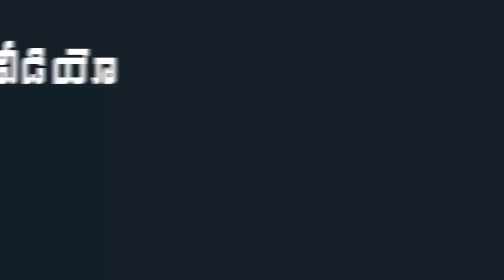Singer Sunitha Emotional With Her Son and Daughter | Sunitha Wedding Video | Indiontvnews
Singer Sunitha Emotional With Her Son and Daughter . Sunitha Wedding Video.